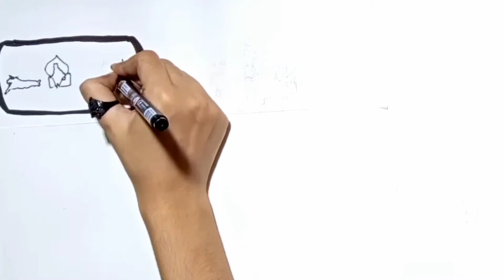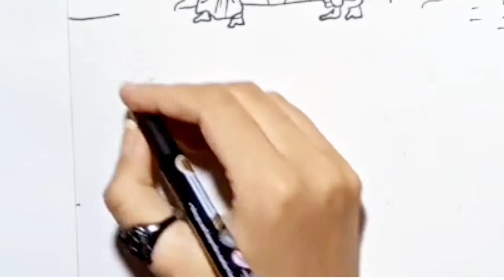महाभारत अध्याय ५ । Watch till the end of the video ❤️❤️❤️❤️.